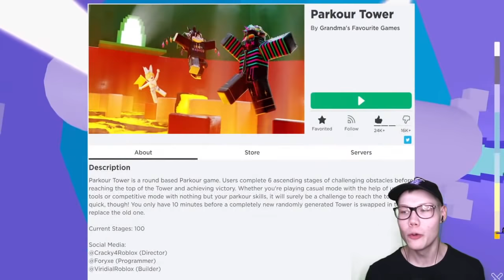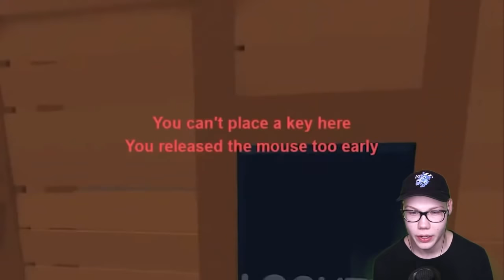RB BATTLES Kindly Keyin vs Denis LIVE REACTION!!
⚡ Click HERE for Roblox Highlights!

RB Battles ➔ @RobloxBattles

Title ⚡ RB BATTLES Kindly Keyin vs Denis LIVE REACTION!!